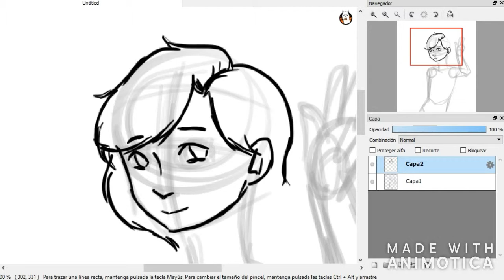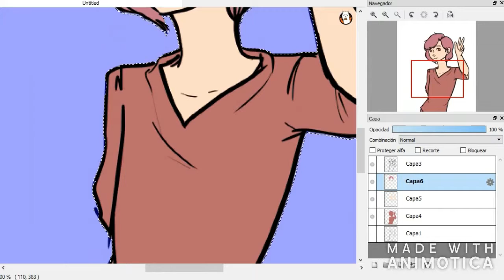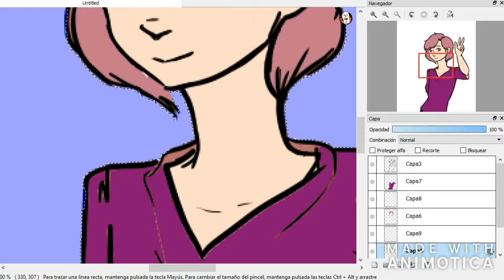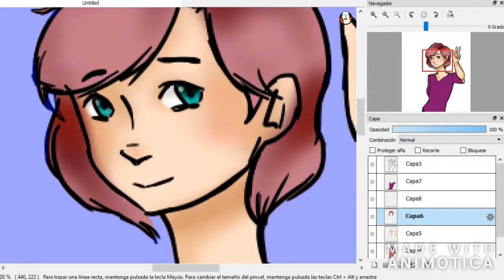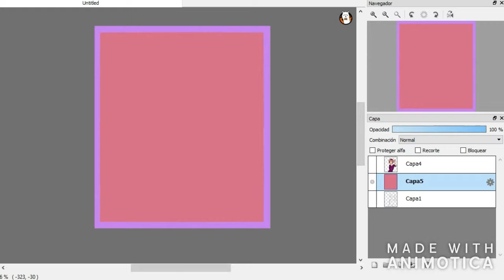[Speedpaint Practice] Pretty boy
No tengo idea de cómo logré que el grabador de pantalla volviera a funcionar pero yay! Una pequeña prueba de speedpaint. ¿Qué tal?

Canción: Cloud 9 - Tobu & Itro